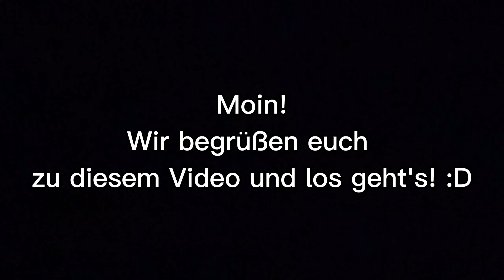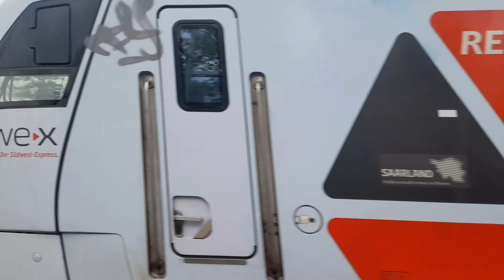Trainspotting | In Saarlouis Hbf und Merzig (Saar) #51